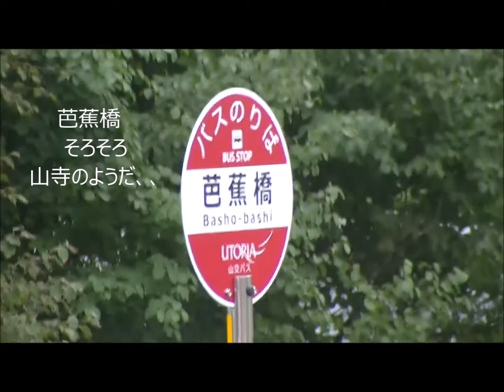山寺へ 山形県（2018年青春18切符 夏の旅 19/62）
山形城から

山形駅に戻って

JR仙山線で山寺に行くつもりが

山形駅前のバス停に

ちょうど山寺行きのバスが

入ってきたので

おもわず飛び乗った。

JR仙山線快速では

山形駅から山寺は

５駅目で約２０分だが

バスと鉄道では

時間も値段も違うのでは、、

今さら下車しても

戻りのバスの時間も

地理感も分らないので

そのまま山寺まで

行くことにしました。